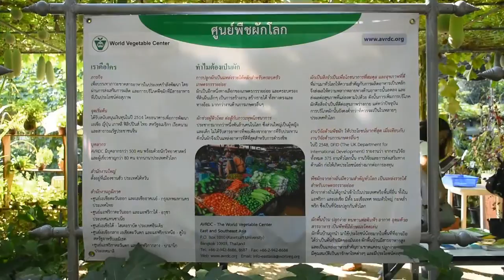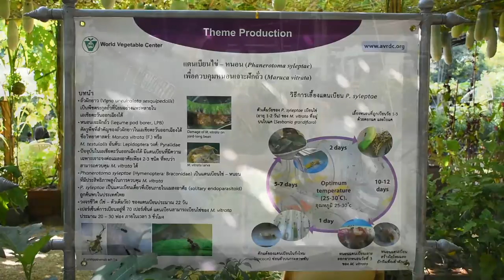Kaset Fair 2016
Kaset Fair 2016, held from 2-11 December 2016 on the Kasetsart University Kamphaeng Saen campus in Thailand, attracted more than a million visitors to hundreds of booths and displays showcasing the diversity and innovation of Thai agriculture.

The World Vegetable Center's East and Southeast Asia regional team set up a colorful and informative exhibit to guide fair visitors through the wonderful world of vegetables. From a lush green canopy of hanging gourds to an "insect hotel" designed to attract natural enemies of pests, the WorldVeg exhibit highlighted the Center's many research and development activities in the region and beyond.

Video produced by Sorawit Limsiriwat and Somchit Pruangwitayakun.